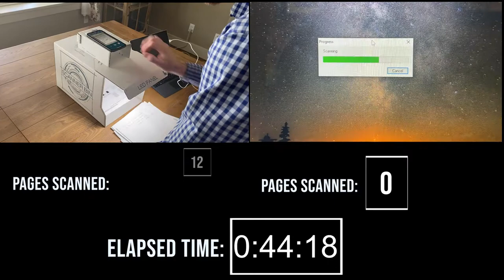Scanning with smartphone vs scanning with a flatbed scanner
A simple head-to-head demonstration of how long a flatbed scanner takes vs a smartphone. Scanner Bin helps to improve the performance of free smartphone scanning apps.

Along the same lines as Google Cardboard, this tool works with your smartphone to scan documents, photos, and other objects quickly and easily.

Uses we are most proud of:
- Offered by Occupational Therapists to their Blind and Visually Impaired patients to aid their daily lives in reading documents out loud
- All of the future law school student who have taken the LSAT over the last few years have had their tests scanned with a Scanner Bin at the administrating site prior to the hard copy being mailed to the Law School Admission Council (LSAC)
- Offered by Professional Organizers (NAPO) to their small business and home office clients
- Used by Family History consultants to scan hundreds of documents and photos for archive in the Family Search database

Other Common Uses:
- Scan a stack of paper or a notebook in under a minute
- Scan receipts for returns and insurance records
- Students use it to digitize their notes
- Scan family pictures
- Real-estate agents complete deals from anywhere
- Professional drivers scan receipts right in their vehicle
- Property managers scan invoices
- Trade-show warriors
- Small business owners
- Attorney's, accountants, dental offices, architects